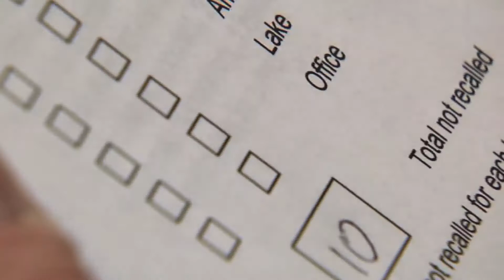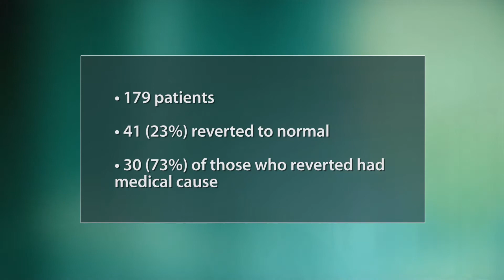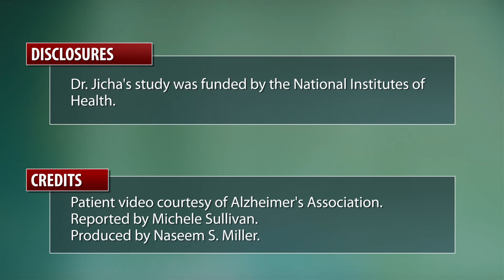AAIC: Medical Conditions Cause For Some Mild Memory Problems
A study by Dr. Gregory Jicha and colleagues shows that medical conditions such as hypothyroidism and vitamin deficiency could be the cause of some mild cognitive impairments and hence reversible. He suggested that primary care physicians test for the conditions in patients who may be showing signs of memory decline.